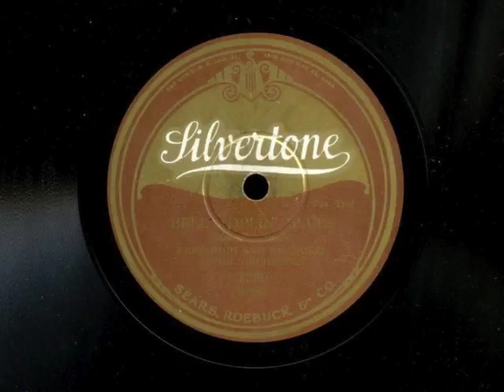Bell Hoppin' Blues (reupload) by Fred Rich and His Hotel Astor Orchestra, 1926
I uploaded this a few years ago but this copy is in better condition.  Miff Mole on trombone.  Take 3.  Issued on  Sears and Roebuck's Silvertone label taken from Columbia's Harmony label.   Recorded February, 1926.